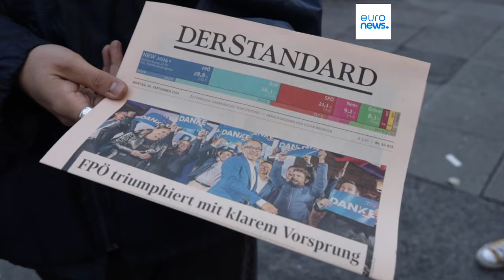Austria, cosa ha fatto vincere la destra? "La frustrazione nei confronti del partiti tradizionali"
Secondo gli analisti, il messaggio chiaro del Partito della Libertà, come la posizione dura contro l'immigrazione, ha contribuito al successo elettorale